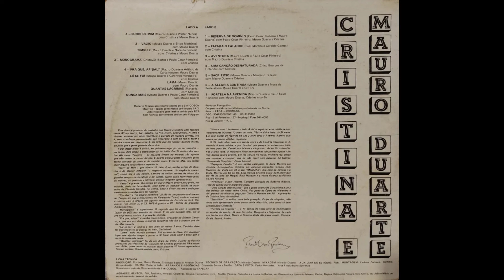Cristina Buarque e Mauro Duarte (1985)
00:00 - 1 - Sorri De Mim (Mauro Duarte/Walter Alfaiate)
Intérpretes: Cristina Buarque/Mauro Duarte
02:35 - 2 - Vazio (Mauro Duarte/Élton Medeiros)
Intérpretes: Mauro Duarte
Timidez (Mauro Duarte/Noca da Portela)
06:54 - 3 - Monograma (Cristóvão Bastos/Paulo César Pinheiro)
Intérpretes: Cristina Buarque
10:30 - 4 - Pra Que Afinal (Mauro Duarte/Adélcio de Carvalho)
18:57 - 5 - Reserva de Domínio (Paulo César Pinheiro/Mauro Duarte)
Participação: Paulo César Pinheiro
Papagaio Falador (Bucy Moreira/Geraldo Gomes)
Intérpretes: Cristina Buarque
Aventura (Mauro Duarte/Paulo César Pinheiro)
28:57 - 6 - Uma Canção Desnaturada (Chico Buarque)
Intérpretes: Cristina Buarque
Sacrifício (Mauro Duarte/Maurício Tapajós)
Intérpretes: Mauro Duarte/Cristina Buarque
35:06 - 10 - A Alegria Continua (Mauro Duarte/Noca da Portela)
36:22 - 11 - Portela Na Avenida (Mauro Duarte/Paulo César Pinheiro)